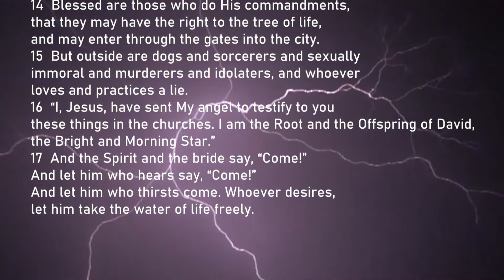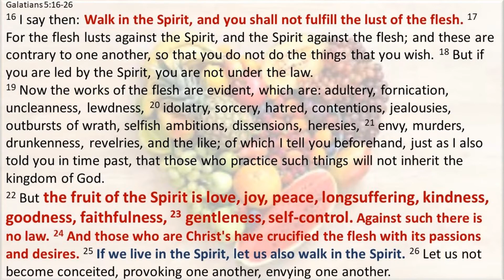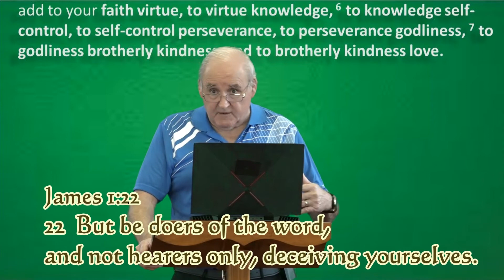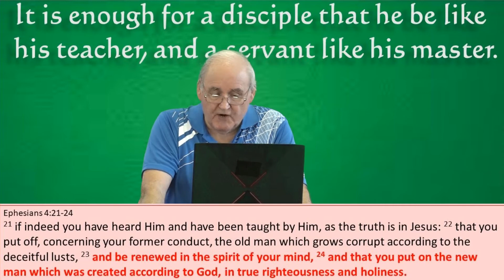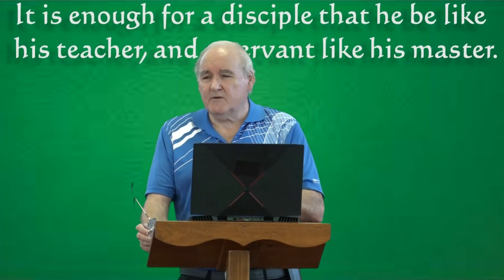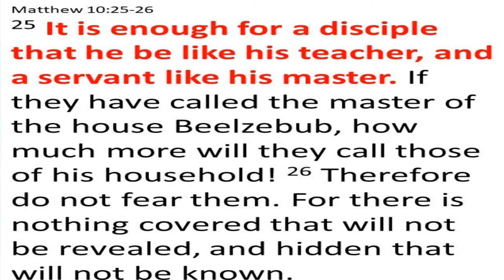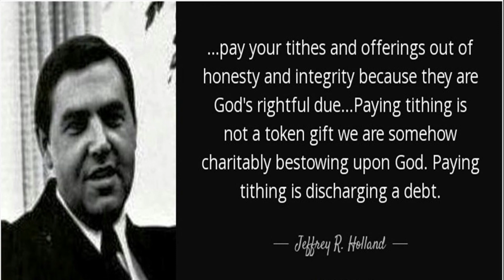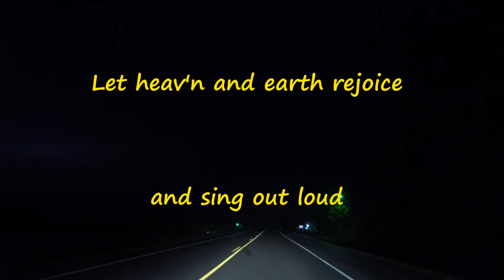Things that accompany salvation .... fruit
If we are to finish the race, we must be fruit bearers